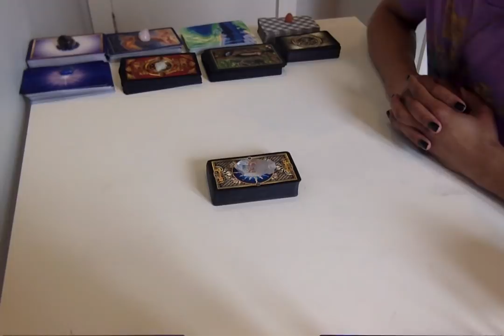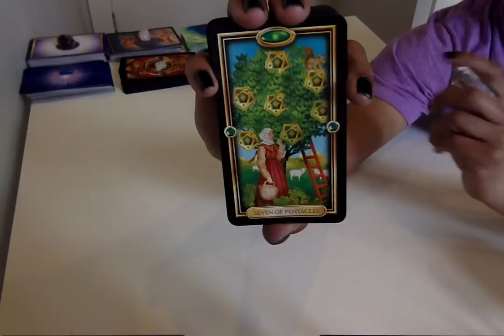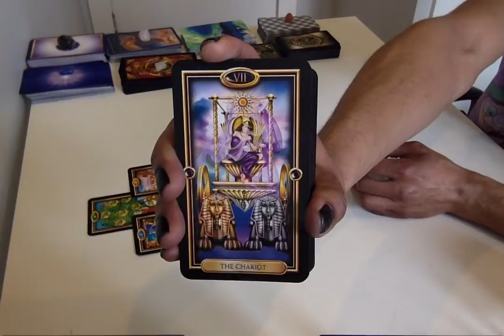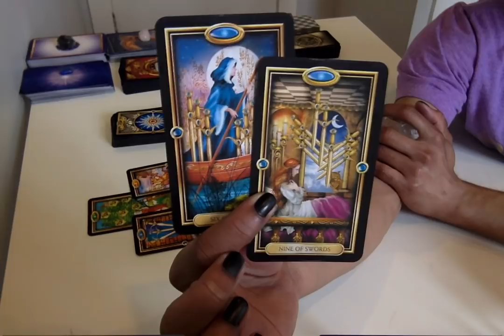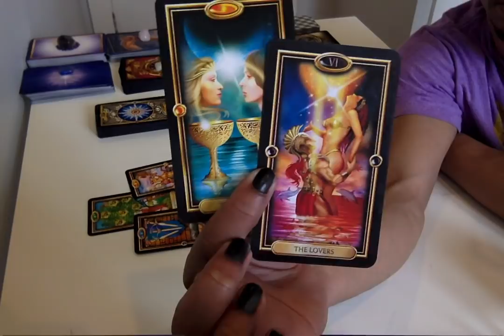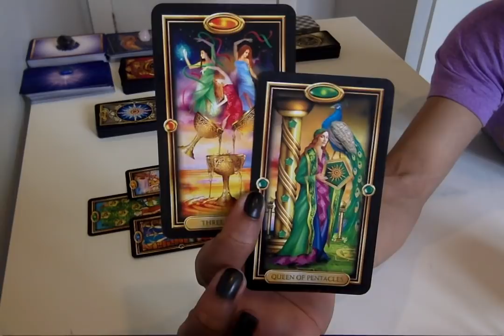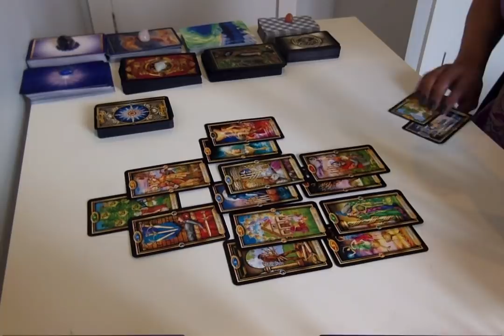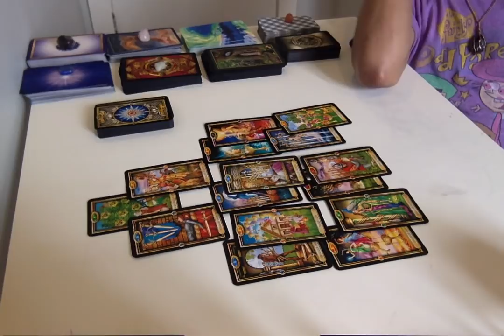Capricorn - How Do I Get This Back?? - March 1 - 15